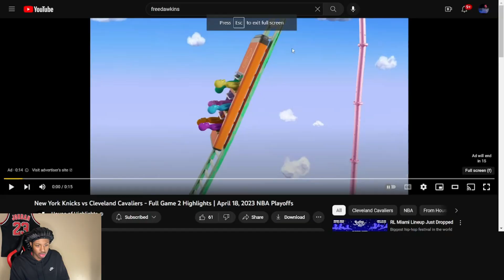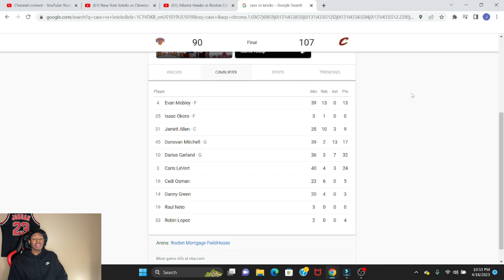Reacting To Knicks at Cavaliers | Game 2 Highlights